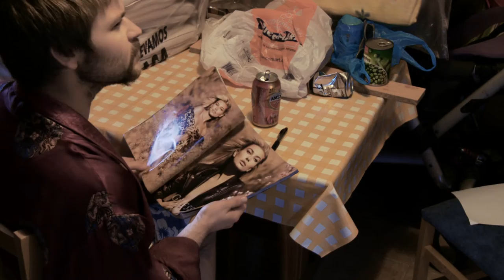NURK - You and Your Fabulous Friends (Official Video)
NURK - "You and Your Fabulous Friends"
From the new EP 'Season One'

Directed by Tom Skipp

Cast:
Servers: Marisa Zapata and Cristina Zapata
The Fencer: Sol Collado Rueda
The Hula Dancer: Iliuska Roblejo
The Beekeeper: Paola Tognazzi
The Photographer: Lora Grigorova
The Loser: Thomas B. DeWolfe
The Models: Wendy Attipoe, José Manuel Corral Trullench, Irina Ramírez Pino, XiaoFei Zhang
Other fencer: Emilio Herrera
Other beekeepers: José Andrés Alba, Erick B

Photography and Editing: Tom Skipp
Costume Design: Raquel Iglesias
Recording (Spain): Pablo Thonon
Recording (USA), Mixing, and Production: Harold Lehman

Production: Estrella Sonora and Macguffin Management

Special Thanks to: Susanna Cozzi, The Corral Trullench Family, The Lanzas Family, José Andrés Alba of Nutravida (y his bees), Club Esgrima Centro Cultural Ejércitos de Madrid

Shooting locations: Madrid Rio & Bar Martinez, Madrid and Meco and La Sierra de Madrid, Spain